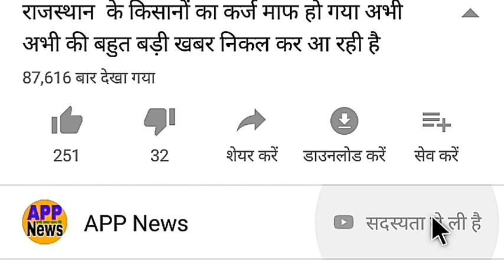भारत बनाम श्रीलंका पहला टेस्ट मैच लाइव प्रसारण हाईलाइट/1st Test Day-1 INDvsSL/Aaj ka Live Match